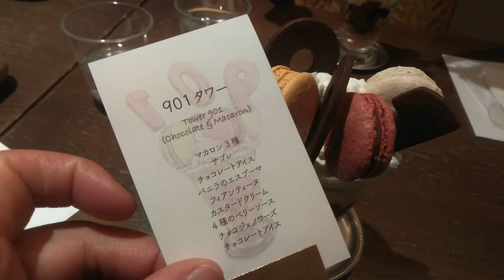京都駅ビル8階のスイーツ店・FUKUNAGA901さん(๑´ڡ`๑) 2021年1月24日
2021年1月24日 撮影

901タワーを頂きました(๑´ڡ`๑)